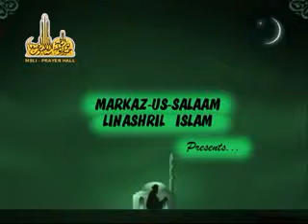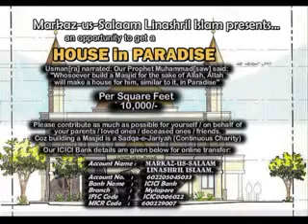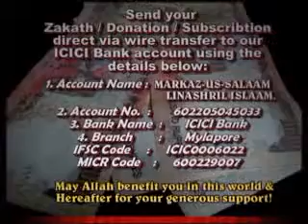2012 Eid-ul-Fitr Khutba by Hafiz Javid Usman Rabbani